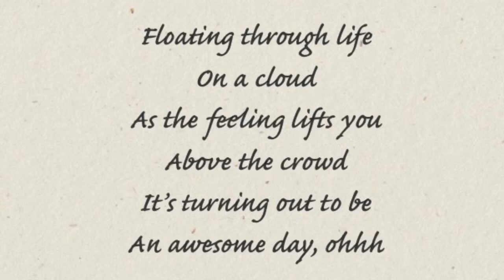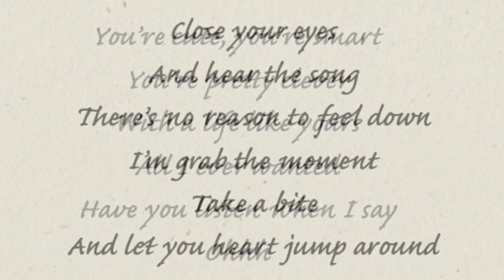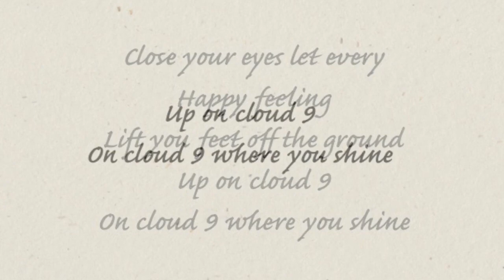Cloud9 shine- Moira Dela Torre (acoustic) Lyrics